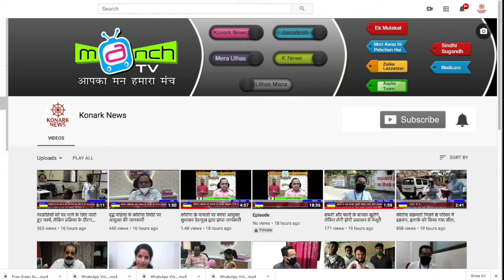उल्हासनगर में मेडिकल कॉलेज की मांग